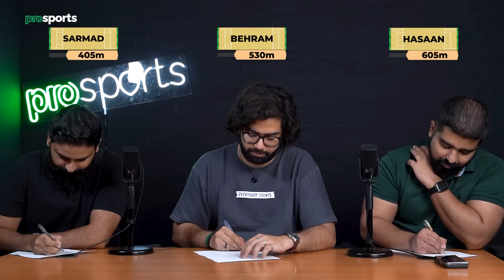We Spend $1 BILLION on TEST CRICKETERS! | Test Cricket Auction | ProSports Dream Team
Follow ProSports by ProPakistani:
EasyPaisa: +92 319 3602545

Welcome to the ultimate cricket auction challenge! In this video, we each have a budget of $1 billion to bid on the best Test players and build our dream Test cricket team. The competition is fierce as we strategize, outbid each other, and assemble our ultimate lineups.

Watch as we navigate through the auction, making tough decisions on star players, iconic bowlers, and solid all-rounders. Who will create the strongest Test team within the budget? Who will make the smartest picks?

Join us for a thrilling and strategic experience packed with cricket knowledge, intense bidding wars, and plenty of surprises. Don’t miss out on this exciting journey to build the ultimate Test XI!